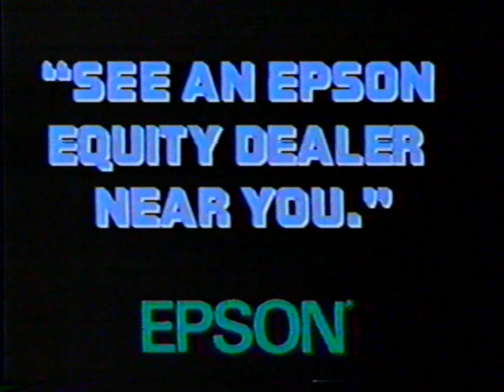1986 Epson Equity Line Personal Computers "Best fact... It's an Epson" TV Commercial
This commercial aired in July 19th, 1986. It aired during the broadcast of the movie "Time After Time" on KMSP Channel 9.  KMSP was an independent station in Minneapolis/ St Paul Minnesota.